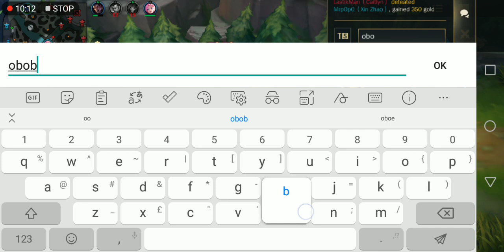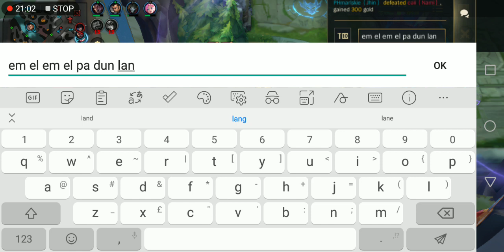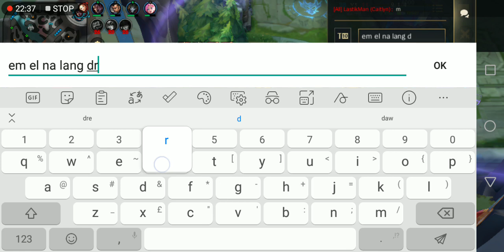Aurelion sol 9/1/4 grasp of the undying FULL HP (max hp items)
Standard aurelion sol in pc build
But hp build with Grasp of the undying

Summoner spell : heal flash
Keystone : Grasp of the undying
Truimph
Nullifying Orb
Path Finder

Items :
Rod of ages
Ninja tabi = redemption
Rylais
Morellonomicon
Liandrys
Infinity orb

Alternative :
Visage